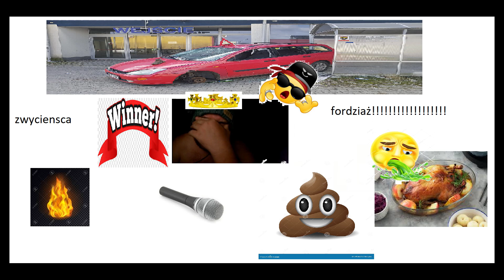KARMA DMS - BITWY FREESTYE #1 Kaczy Vs Fordziarz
pozdro wejdzcie na kick do karmy tam dac like i obs i wgl ten strimy whodzic conie i huj